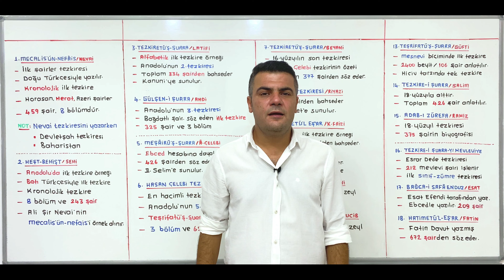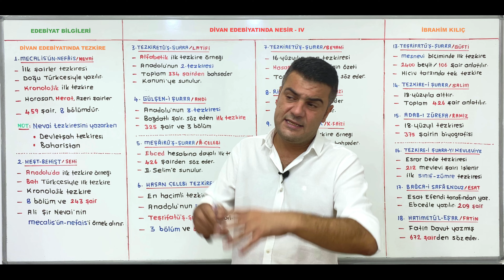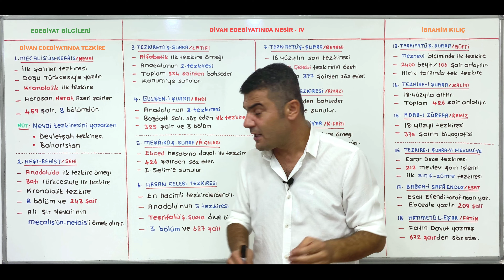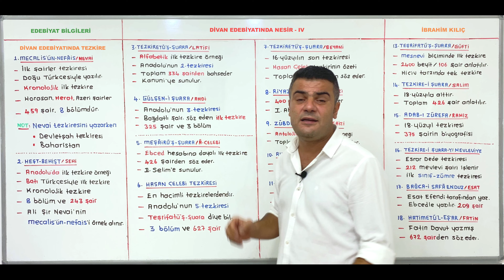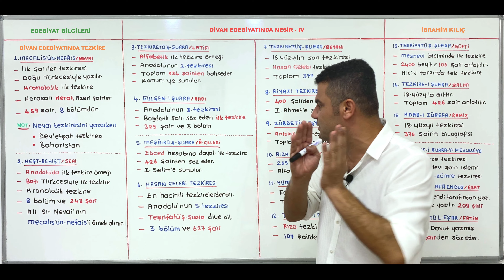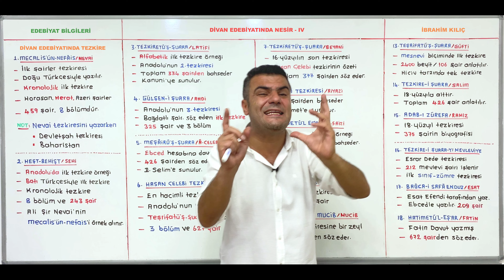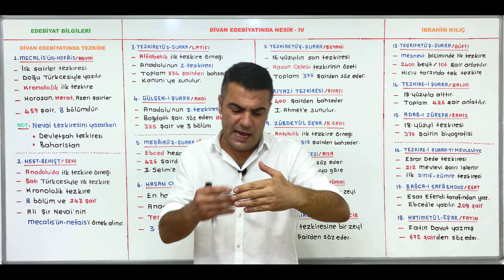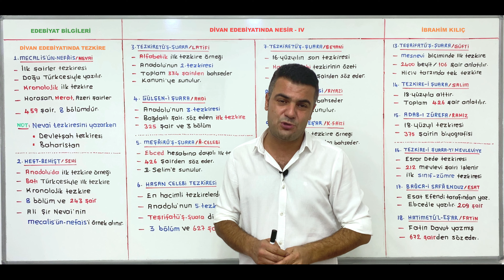45) ÖABT / Divan Edebiyatında Nesir - IV (İbrahim KILIÇ)